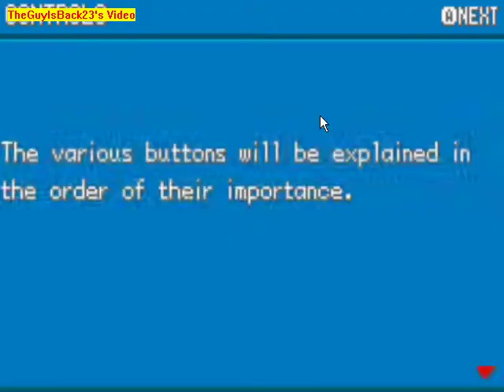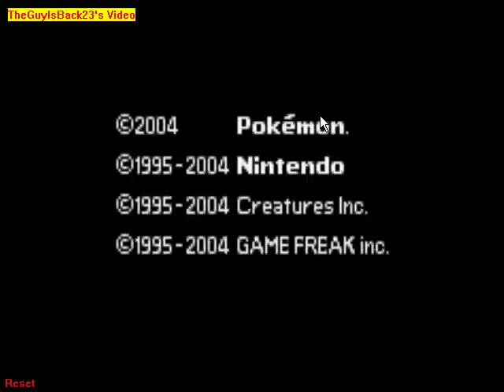POKeMON Fire Red Greek Patch preview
i audioswaped from this boys fire by jenifer lopez and another one to a soundtrack i liked!
It is my custom patch that have...
All the routes free to walk in houses and trees
Custom item names(still working this)
Custom places and teleports and sell masterballs at your house(check your room).
Just visit website for more details.